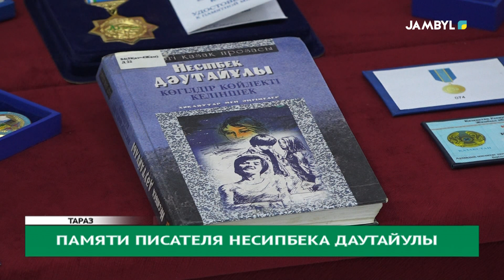Памяти писателя Несипбека Даутайулы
Писателю Несипбеку Даутайулы в этом году исполнилось бы 75 лет. Его уже нет с нами но память автора оставившего нам много значимых произведений тут в народе.«Несипбек Даутайулы посвятил всю свою сознательную жизнь развитию нашей национальной литературы и укреплению духовности». В эти дни в Таразе проходит конференция посвященная Несипбеку Даутайулы а с этапами жизни и творчества писателя можно ознакомиться на специальной экспозиции в областном краеведческом музее.